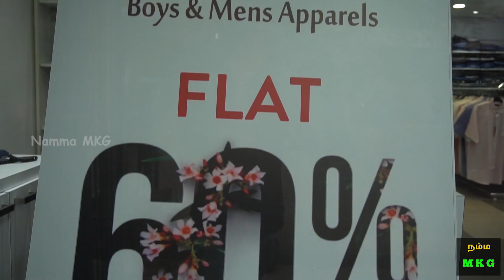LOW BUDGET MENS WEAR MARKET | Cheapest tshirts shirts jeans | Namma MKG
Blomma
Next to Agarwals Sweets Palace
RS Puram
Coimbatore
Tamilnadu

Gears I use :

1. Primary Camera
2. Action Camera
3. Audio Mic / Recorder
4. Prime Lens
5. Laptop
6. Primary HardDisk
7. Secondary HardDisk
8. Phone

MOWGLI